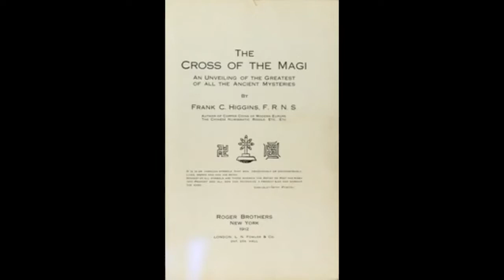Frank C. Higgins On: "The Ancient Mysteries" (Hermetic Mason)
Head to these for all of the videos I have uploaded over the years, if you truly will to be FREE AND EXIST ETERNALLY!
A reading of an excerpt from the book Hermetic Masonry by Frank C. Higgins pertaining to the significance of the ancient mysteries as unveiled by western intellectual advancement from the Indo-Germanic migrations. Read by D.J Morgan
🔴👉Get the Initiatic tomes of Hyperborean Wisdom and read in THIS ORDER ONLY ✳️(Upon doing so, you shall be transmuted into one of the Awakened Virya, a true WISE WARRIOR, watch all the videos on this channel from the beginning up until now.): This is the order that "Nimrod De Rosario" himself said is of utmost importance, to even grasp these Highest Truths!
For the PRIMER of this Gnosis that serves an introduction to Kameraden see: "The Gnostic Fragments" De Rosario
1.) The Secret History of the Thullegusselschaft
2.)The Mystery of Belicena Villca (Mystery of the Hyerborean Wisdom) Vol 1.
Vol 2.
3.) Hyperborean Pontiff- Selected works of Nimrod de Rosario
4.)The Fundamentals of the Hyperborean Wisdom Part 1.
Part 2.
Some books of JULIUS EVOLA 👇✳️ Get online here:
"The Hermetic Tradition"
"Introduction to Magic"
"The Doctrine of Awakening"
"Eros and the Mysteries of Love"
"Revolt Against The Modern World"
"The Metaphysics of War"
- Lightning and the Sun Audiobook Cd
- Ahkenaton or son of the sun
- Long Whiskers and the Two Legged Goddess
- A warning to the Hindus
- Forever and Ever
Wake up to your power, your divinity and the venusian grace that is our truest state of being my dear brothers and sisters. Hear now the words of one of our awakened virya men, drop fiery nuggets of liberation knowledge coming from "The Hyperborean" stream, also called "The Golden Thread", if this cold fire resonates with you then watch my videos from the beginning of my channel up until now, and you will have the tapestry build that is necessary to receive The highest of all esoteric knowledge.. All thanks to the bitchute channel: Hyperborean_Wisdom for your vitally important uploads. Remain steadfast family..👉If you wish to support this continuing work for the liberation of all lost viryas into the ORIGIN: consider leaving me a tip through Paypal here: (It is greatly appreciated!)⚡️⚡️